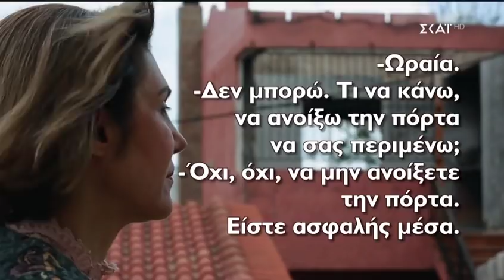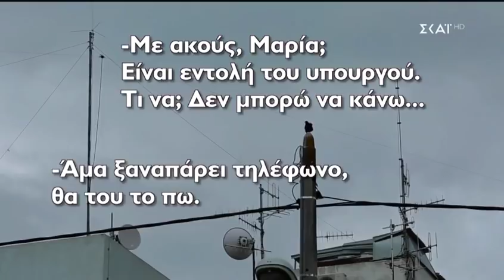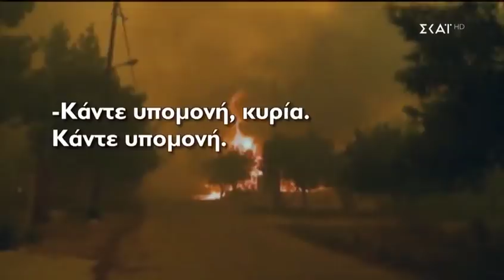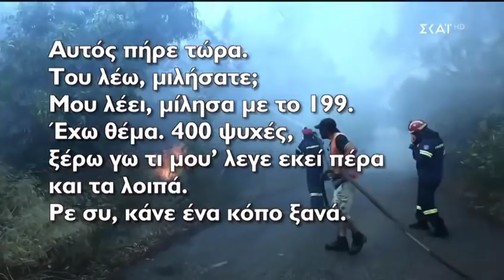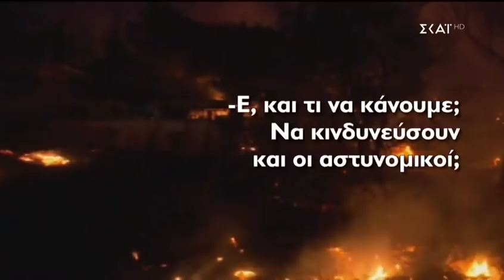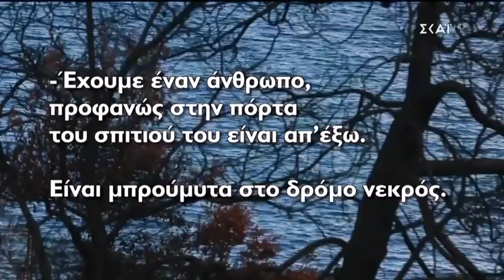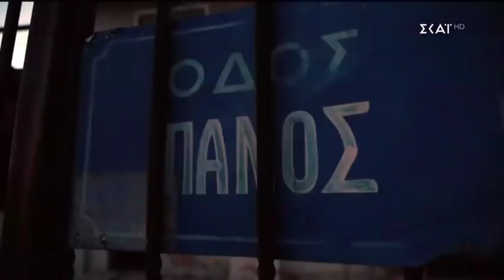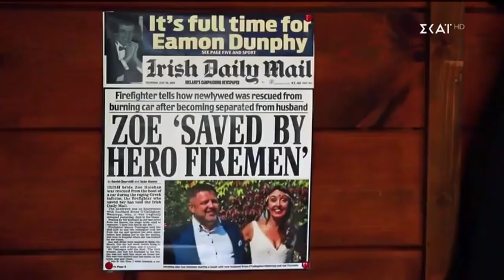Newpost: Η έρευνα του Αλ. Παπαχελά για το Μάτι (μέρος Β)